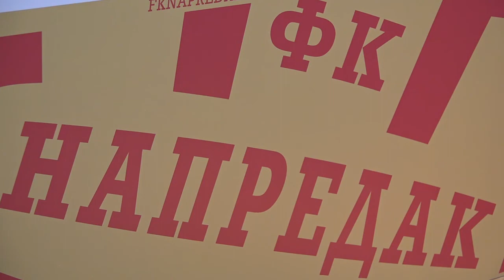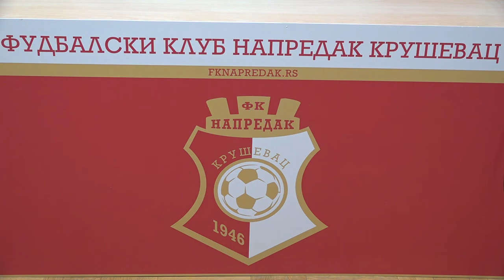NAPREDAK U NEDELJU GOSTUJE EKIPI MLADOST IZ LUČANA 10.12.2021.